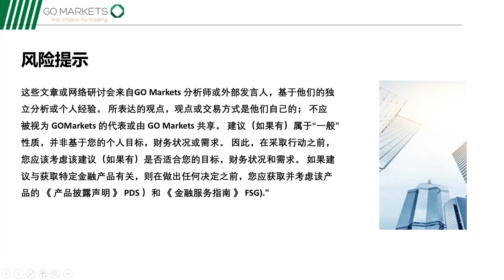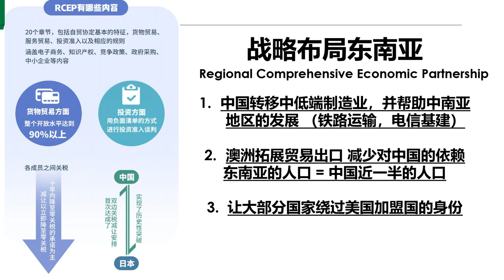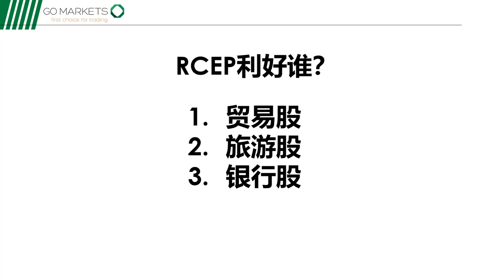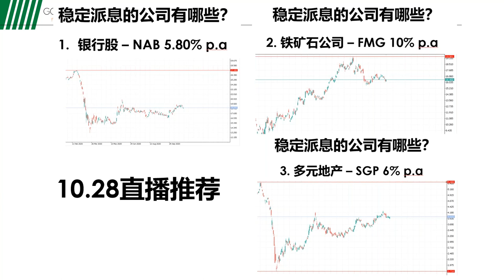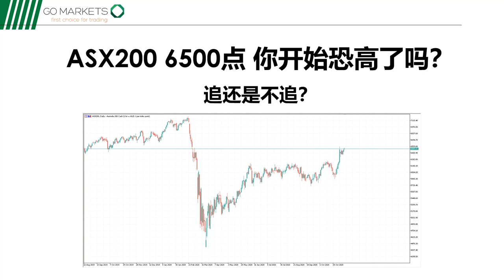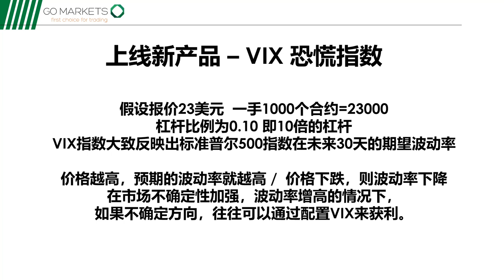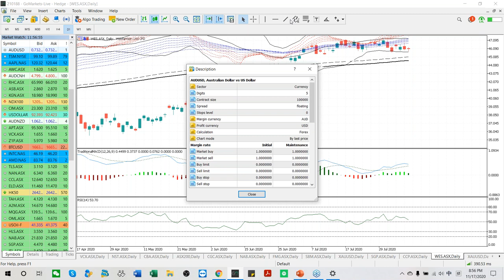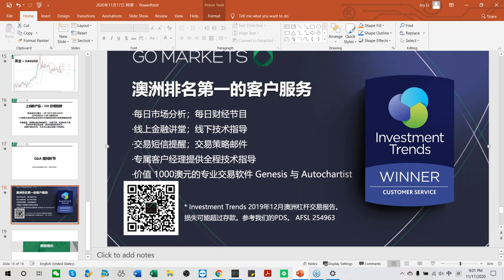澳洲入伙RCEP推动了哪些企业？股市还能继续涨多久？现在进场算不算追高？| 线上投资小课堂